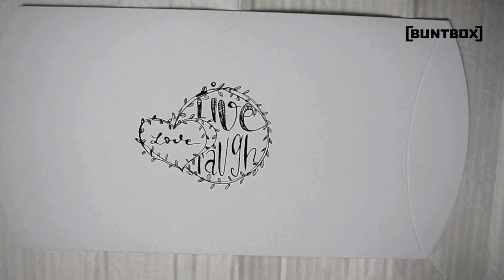Live, Love, Laugh Hand Lettering on Buntbox Colour Pack M Pillow Box